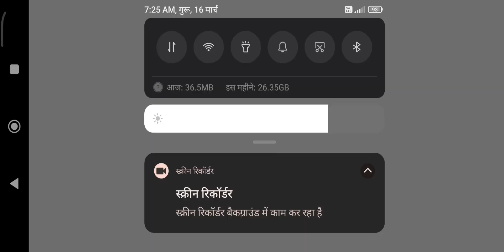fs14 Timelapse | fs14 Gameplay Part 23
मोबाइल और टेबलेट पर सिम्युलेटर 14 खेती में अपनी कृषि कैरियर शुरू करो!

Start your agricultural career in Farming Simulator 14 on mobile and tablet! Take control of your farm and its fields to fulfil your harvesting dreams.

As well as a refined look and feel, Farming Simulator 14 gives you double the number of farm machines to control, all authentically modelled on equipment from real agricultural manufacturers, including Case IH, Deutz-Fahr, Lamborghini, Kuhn, Amazone and Krone.

Features:

- New highly detailed 3D graphics and a slick user interface take your gameplay experience to the next level
- Play with a friend in a free roaming open world in the brand new local multiplayer mode for WiFi and Bluetooth
- Plant wheat, canola or corn and sell it in a dynamic market
- Mow grass, tedder and windrow it to create hay bales to feed to your cows, then sell their milk to the highest bidder
- Make money by selling grass or chaff at the Biogas Plant
- Hire computer-controlled assistants to help you with your work